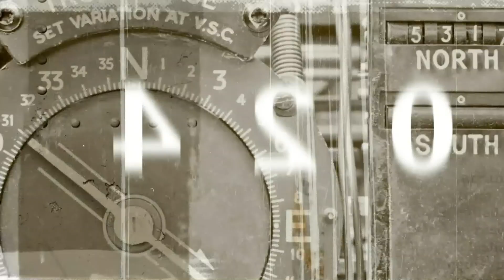Graham Vintage Collection Modified Rev2 4500 1080p H264